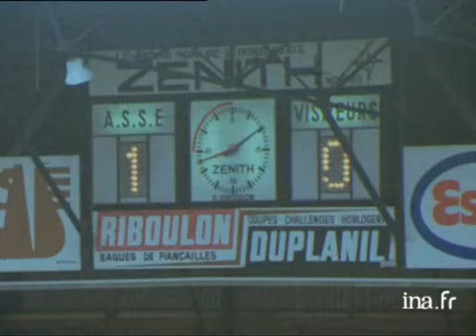Football : Saint Etienne / Madrid 1973 - Archive vidéo INA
24 novembre 1973
 Football : à Geoffroy-GUICHARD, l'AS Saint-Etienne s'impose largement (4-1) en amical face au prestigieux REAL Madrid, grâce notamment à des buts de Hervé REVELLI et de Jean-Michel LARQUE. Résumé du match.